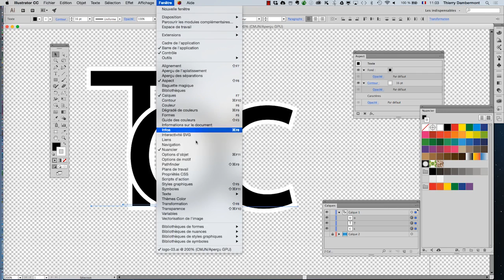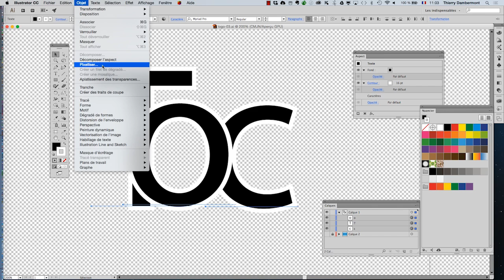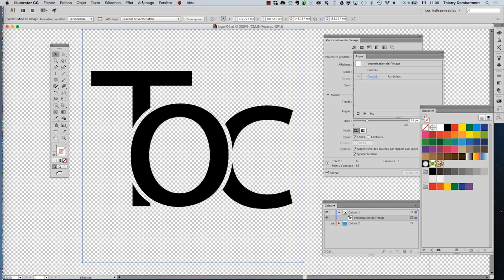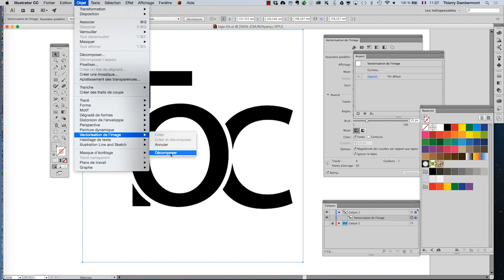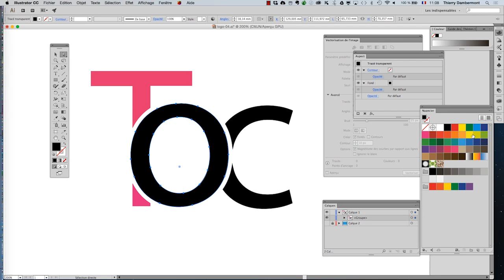ID 2016 mai partie 3 sequence 17 720 04min - Adobe InDesign mise en page professionnelle